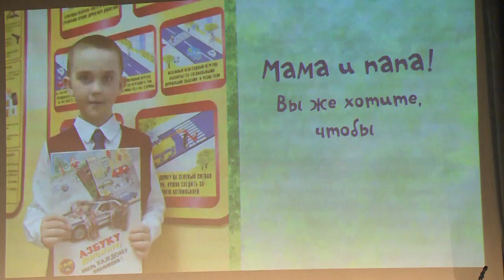Щелковский район - призёр 5-й Олимпиады школьников по избирательному праву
Щелковский район - призёр 5-й Олимпиады школьников по избирательному праву. Финал межмуниципального этапа Олимпиады прошел в большом зале Дома Правительства Московской области.